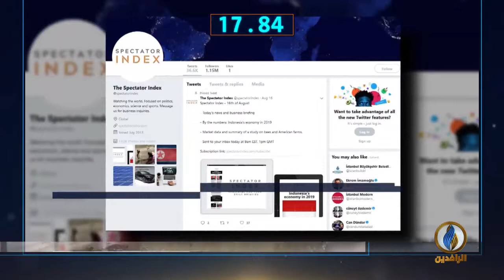أبرز الأخبار على قناة_الرافدين ليوم السبت في